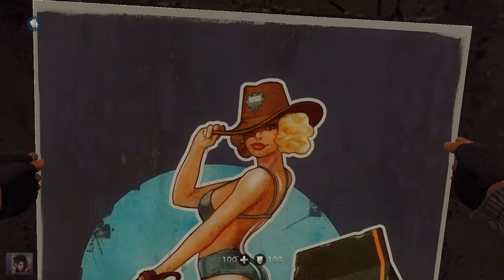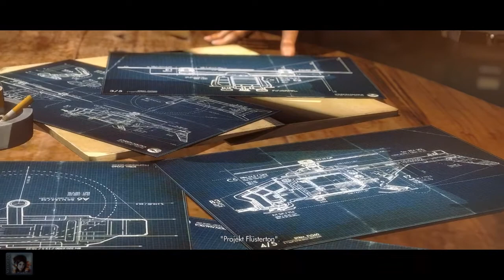London Nautica |10| Wolfenstein The New Order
»Anders als die Vorgänger Wolfenstein 3D (1992), Return to Castle Wolfenstein (2001) und Wolfenstein (2009) ist Wolfenstein: The New Order nicht mehr im 2. Weltkrieg angesiedelt, sondern führt die Geschichte um den Protagonisten B.J. Blazkowicz im Jahre 1960 fort.

 Der US-Soldat lag 14 Jahre im Koma und erwacht in einer von den Nationalsozialisten regierten Welt. Er schließt sich dem Widerstand an und nimmt den Kampf gegen das Regime auf.